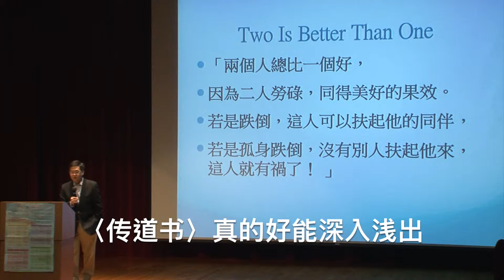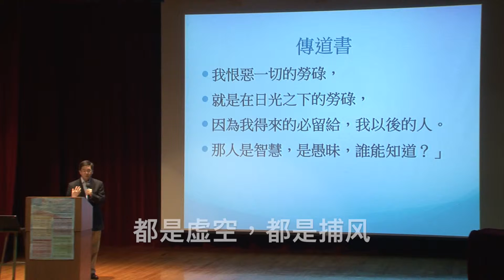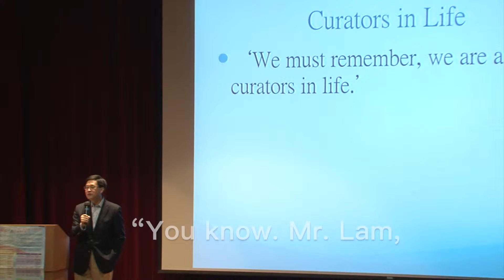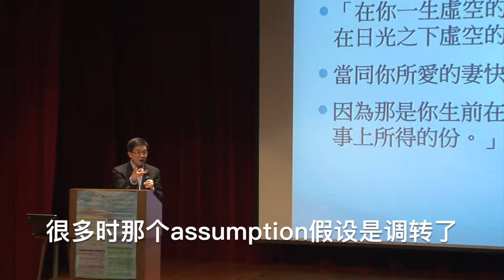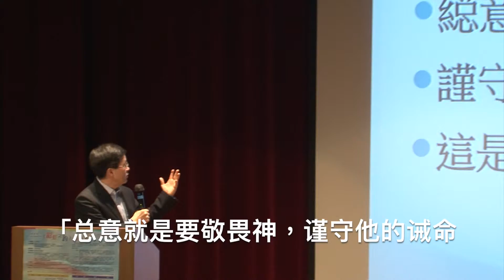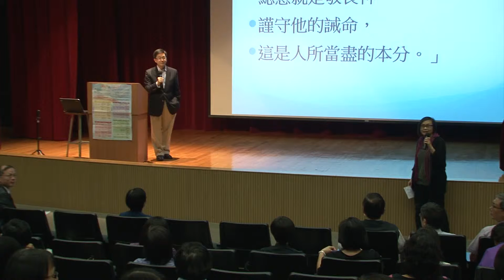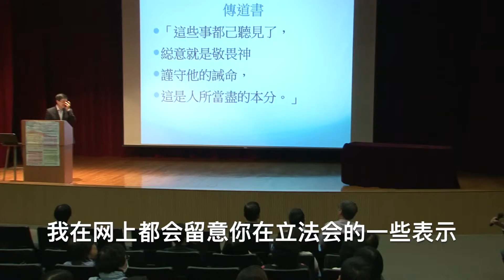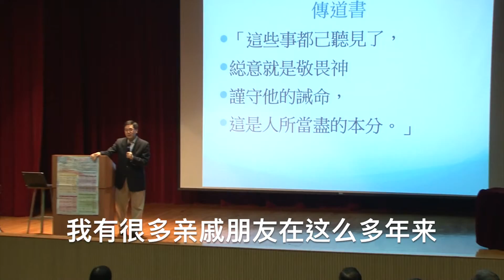2014《彩虹之約》分享嘉賓 - 林瑞麟先生 (前香港政務司司長) 21c